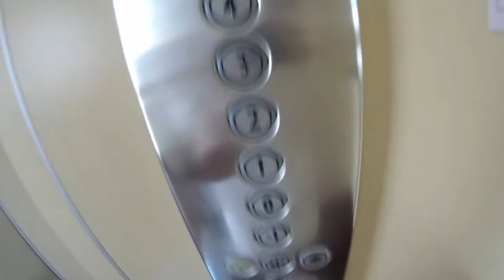SKIING IN TIGNES | VLOG 26